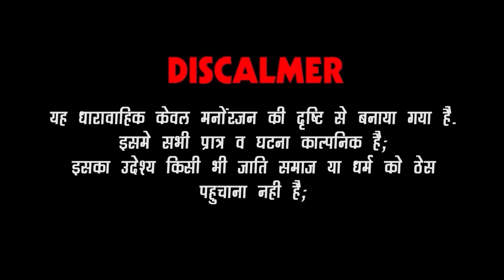लव मैरिज वाली बीनणी - गोटिया पोटिया देसी मारवाड़ी कॉमेडी | Gotiya Potiya Ki Love Marriage Wali Binani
SFS Comedy TV Present: गोटिया की लव मैरिज वाली बीनणी - गोटिया पोटिया धमाकेदार देसी मारवाड़ी कॉमेडी 2024 | Gotiya Potiya Superhit Rajasthani Marwadi Comedy 2024 | Gotiya Potiya Ki Love Marriage Wali Binani | SFS Comedy TV

Comedy Tittle: Love Marriage Wali Binani
Album: Gotiya Potiya Comedy
Category: Comedy & Entertainment
Sub Category: Rajasthani Comedy
Music Label: SFS Comedy TV